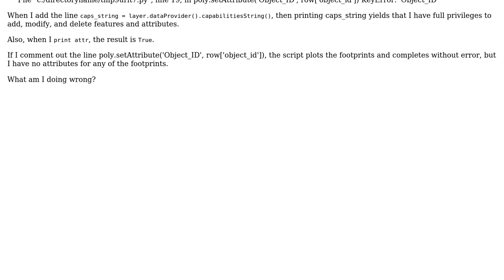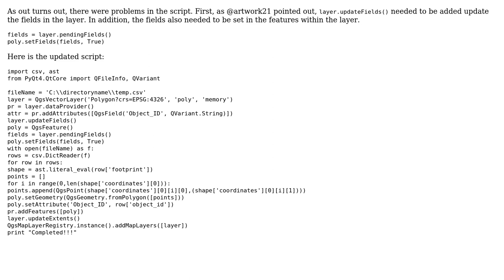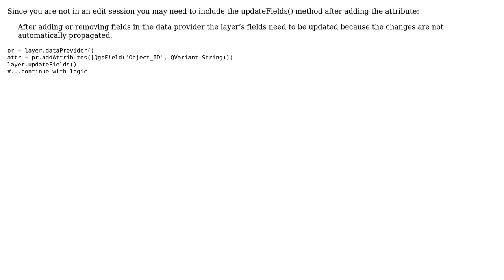GIS: PyQGIS - Adding Fields to a Feature Layer (2 Solutions!!)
GIS: PyQGIS - Adding Fields to a Feature Layer

With thanks & praise to God, and with thanks to the many people who have made this project possible! | Content (except music & images) licensed under CC BY-SA | Music | Images & others | With thanks to user slalomchip user Martin Hugi user artwork21 and the Stack Exchange Network Trademarks are property of their respective owners. You are responsible for your own actions.